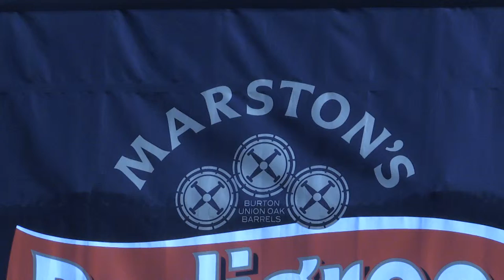The Midland - Marstons Brewery